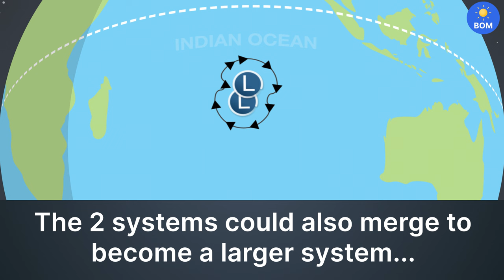The Fujiwhara effect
When cyclones collide it is known as the Fujiwhara effect.

The winds in our atmosphere are constantly on the move. Contending with friction, temperature, and the rotation of the Earth, winds are twisted into a myriad of spirals, curves and whirls.

Read our blog to learn the science behind what happens when two tropical cyclones interact with one another.